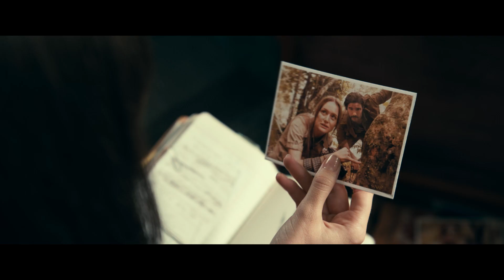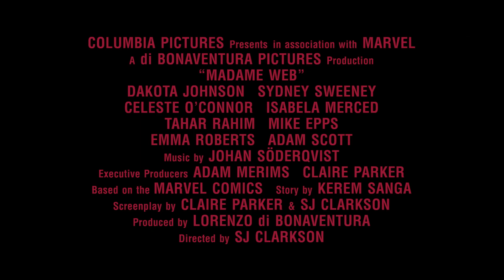Madame Web | Behind-The-Scenes of Spider-Man spin-off | SciFiNow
Go behind the scenes of Spider-Man spin-off Madame Web with Dakota Johnson and director SJ Clarkson.